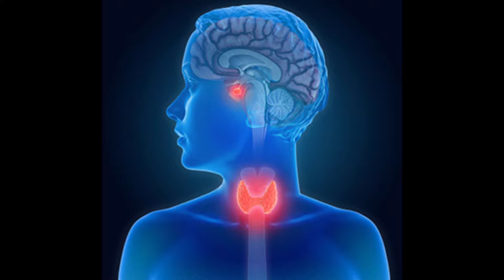Things That Destroy Testosterone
Identify and avoid common factors that can negatively impact testosterone levels. Explore a comprehensive guide on lifestyle choices, dietary habits, and environmental factors that may contribute to testosterone depletion. Learn how to make informed decisions to protect and optimize your hormonal balance for overall health and vitality. Discover the significance of sleep, nutrition, stress management, and exercise in maintaining optimal testosterone levels.